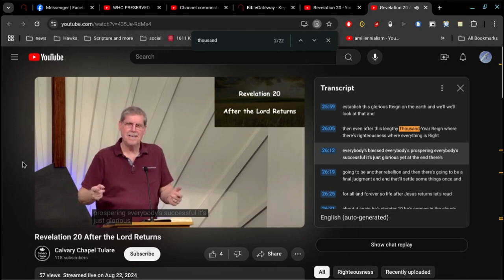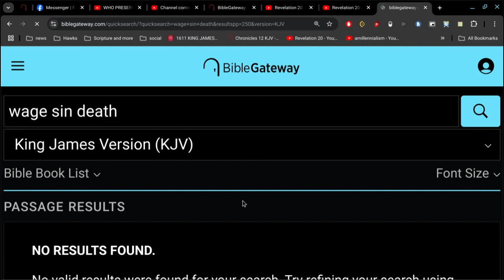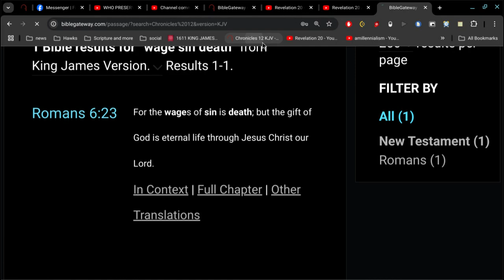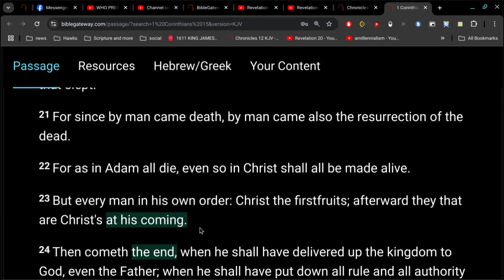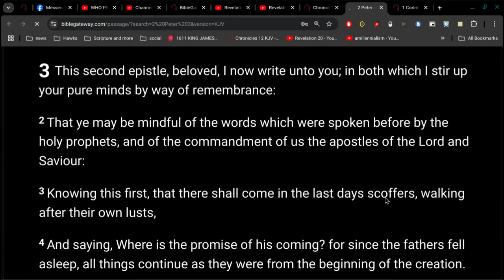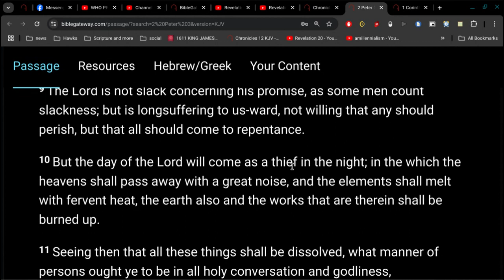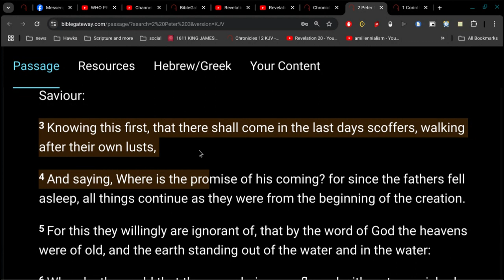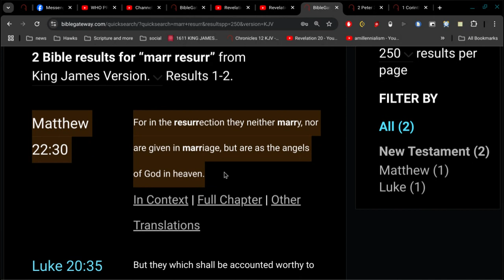Revelation 20 After the Lord Returns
And he that sat upon the throne said, Behold, I make all things new.